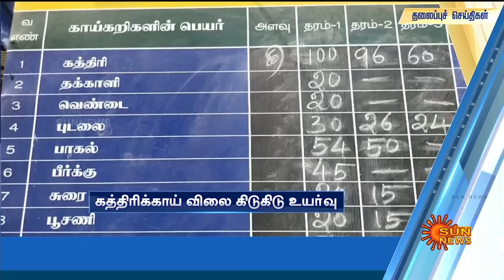Headlines Now | Noon 1 PM | 21-05-2023 | Sun News | Tamil News Today | Latest News